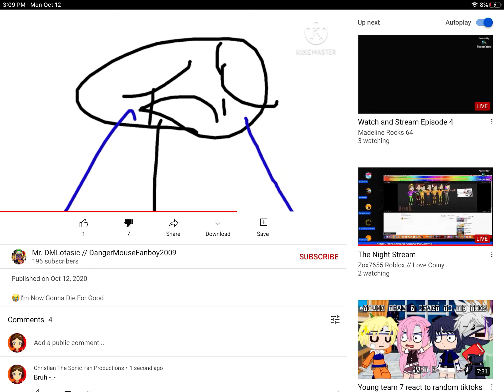Really Mr. DMlotastic -_-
For the last time, stop crying over likes and comments, not everyone is gonna like or comment on your video. This is why many users hate you